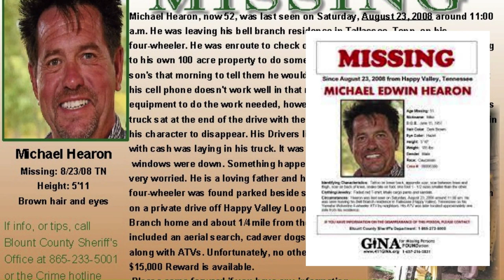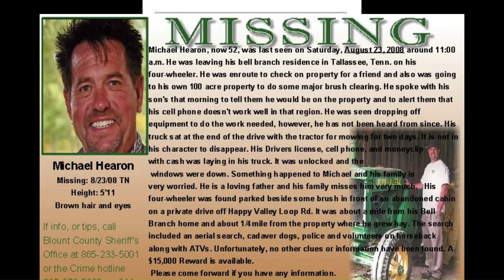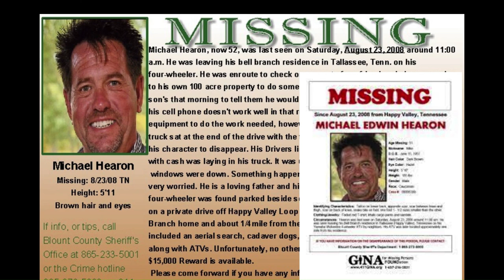Vanished in Tennessee-What happened to Michael Hearon??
August 2008, Michael Hearon drove to his property in Blount County, Tennessee near the Great Smoky Mountains and seems to have just vanished into thin air.
His truck, with trailer still attached, keys still inside was found parked in front of his home but he was never seen again.